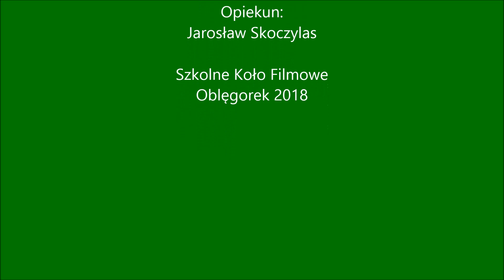Biodegradacja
Biodegradacja - doświadczenie wykonane przez uczniów klasy IV w ramach programu "Czyste powietrze, woda, gleba oraz odnawialne źródła energii".